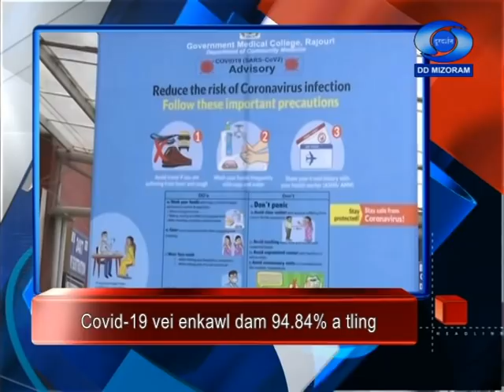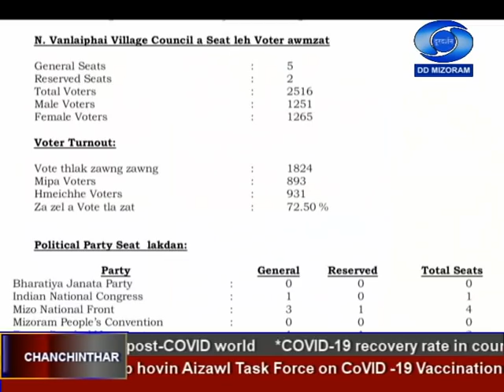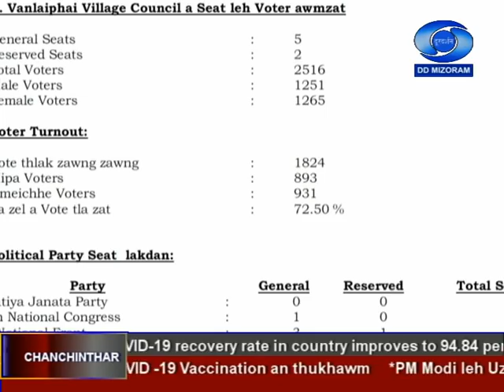DD News Mizoram, 11 December 2020 @ 6:30 PM